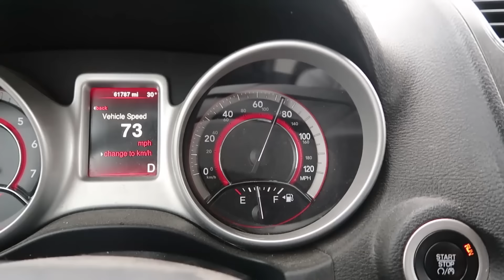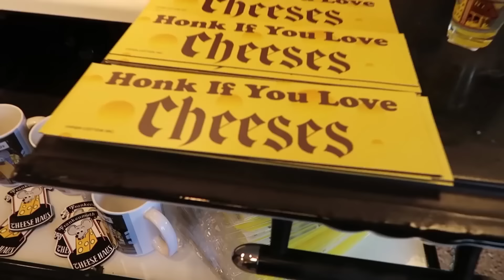Cuando tu Pitón de 19 pies escapa... Brian Barczyk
¡Sigue a la mente detrás del doblaje de este canal en Instagram!

Sigue a la familia Barczyk mientras compartimos nuestras vidas como criadores de reptiles. Tenemos nuestro propio negocio de reptiles: BHB Reptiles. Amámos educar a otros acerca de nuestra pasión por los reptiles y nuestro amor por los viajes alrededor del mundo para conocer a otras personas que comparten este interés. Gracias por vernos y no olvides mirar nuestros video blogs.

Traducción Oficial al español de @BrianBarczykES
🕹 Servicio de Doblaje: Unilingo